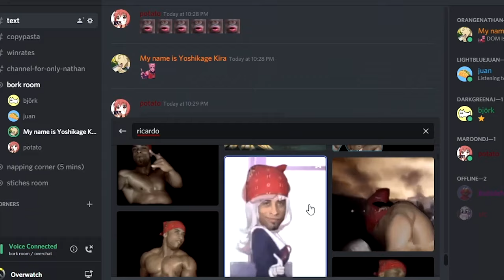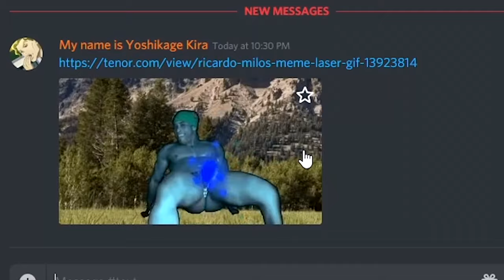bro cmon | Overwatch Highlights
bruh did you see that snazy new outro transition???
APPRECIATE ITT

1. Petalburg - Paper Mario: The Thousand-Year Door OST (youtu.be/RwdAvuUDaeU)
2. INN Main Theme - Miitopia OST
(youtu.be/Nl-Gjf65mUU)

alt. title:
november 2019 highlights; overwatch